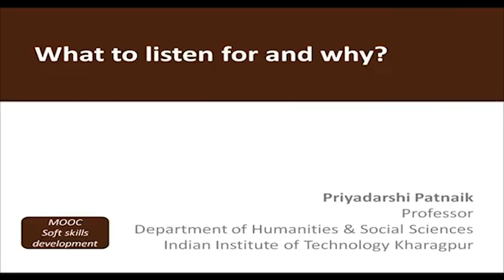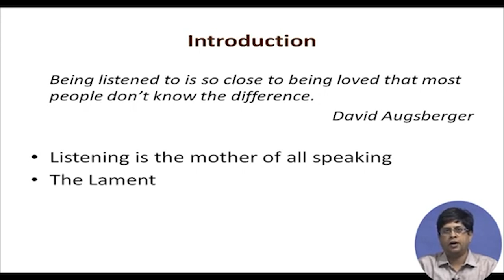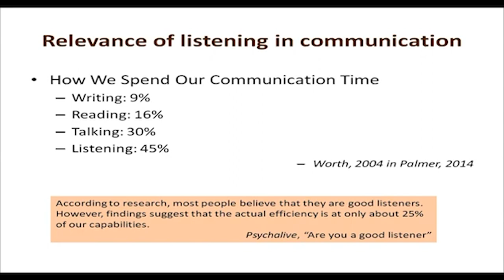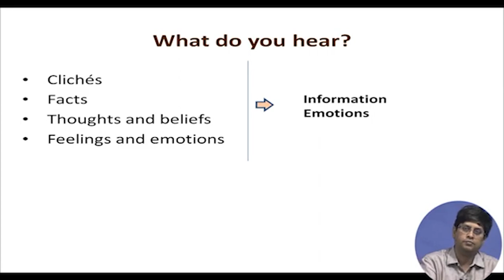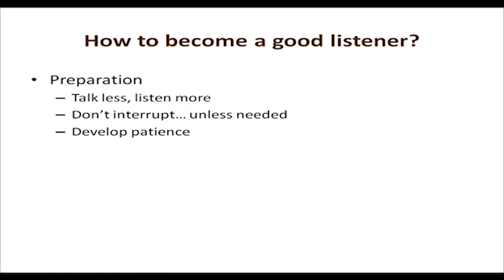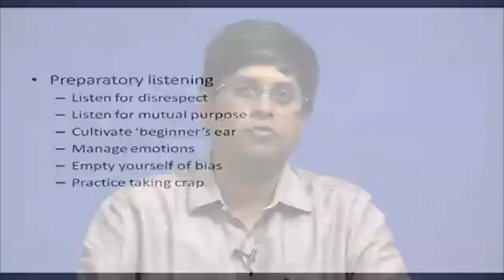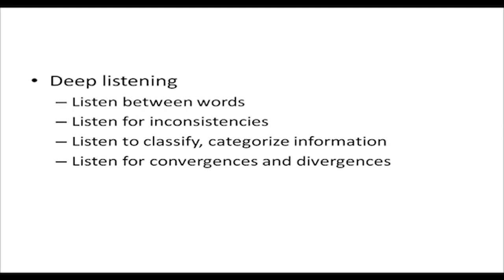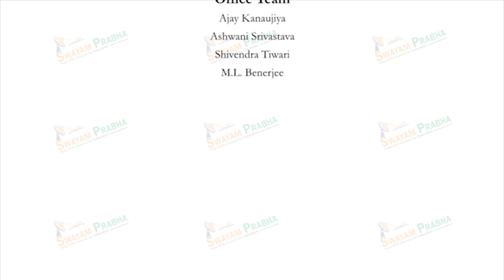Lecture 3: What to listen for and why?